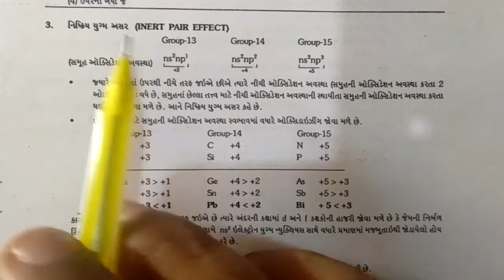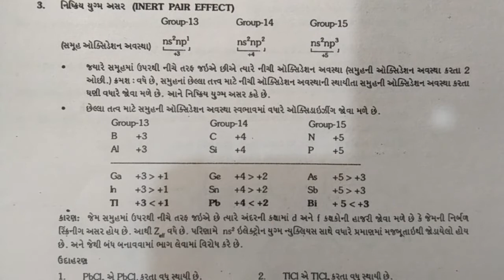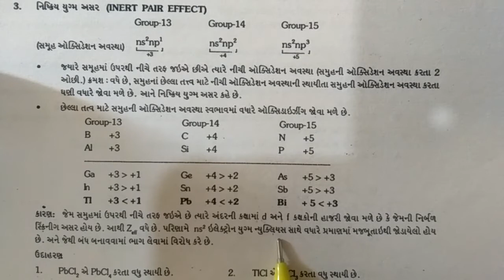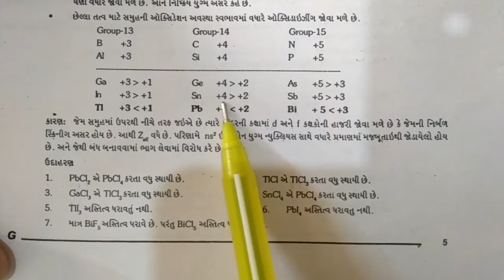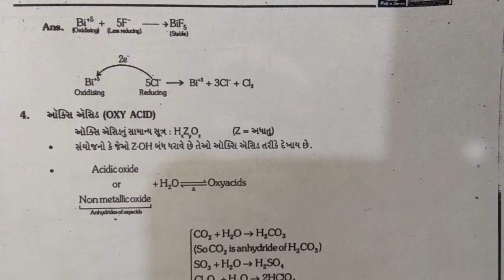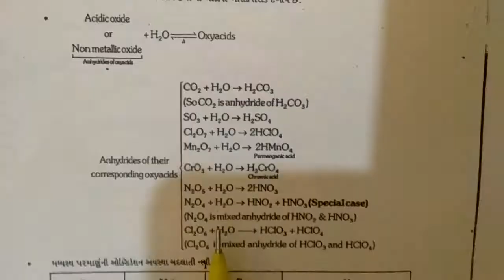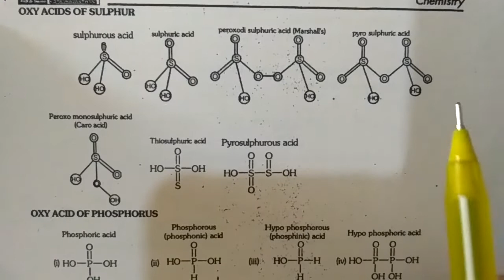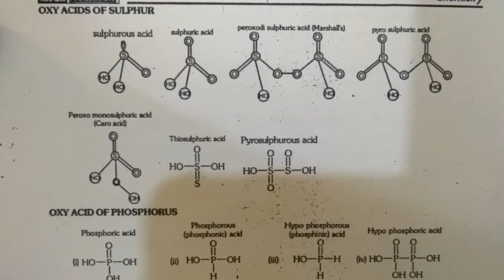XI Chemistry(Guj Med)Unit 11:The p-Block Elements:Inert Pair Effect,OxyAcids,OxyAcids of Sulphur.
XI Chemistry(NCERT)
Medium : Gujarati
Unit 11:The p-Block Elements.
Topics:
Inert Pair Effect,
OxyAcids,
OxyAcids of Sulphur.